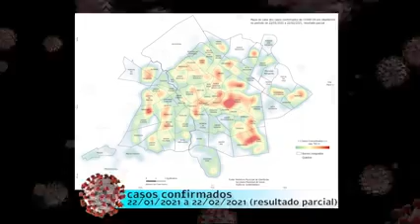Mapa de calor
Vejam estes mapas de calor. Ele mostra a quantidade de casos de Covid em Uberlândia e a sua variação ao decorrer das semanas, de dezembro até o dia 22 deste mês de fevereiro. Esses dados nos auxiliam no combate à doença, como a sanitização, que passa por aqueles bairros mais afetados. Nada aqui na Prefeitura é feito aleatoriamente. Mas peço a atenção de vocês na evolução da quantidade de casos nos últimos dias. Avaliem. Analisem. Colaborem. Só com consciência coletiva é que vamos passar por esse difícil momento.